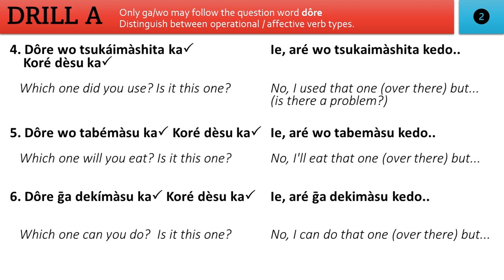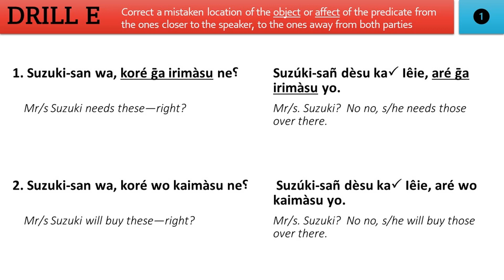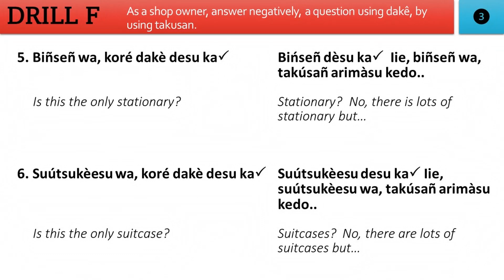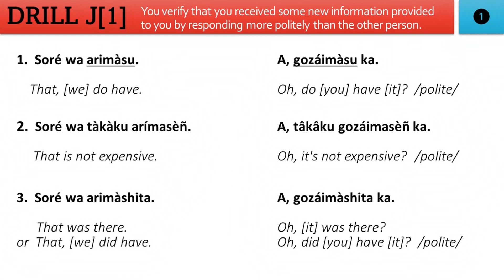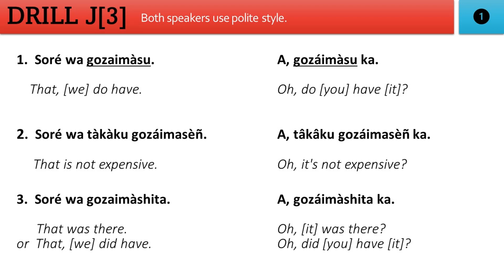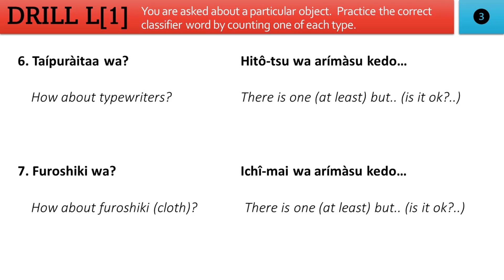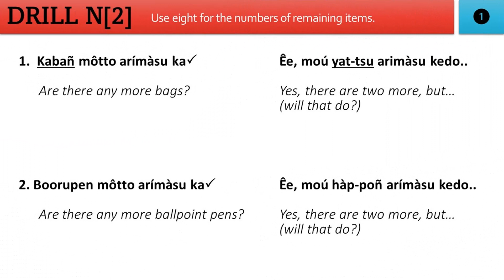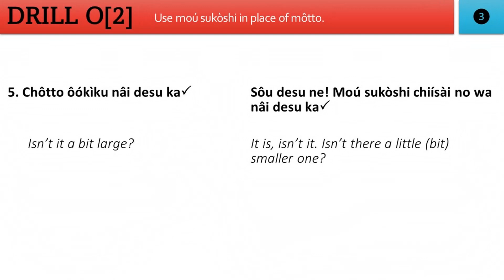Lesson 5A Drills (Quick Response Drills)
00:00 Lesson 5A Intro
00:07 Drill A
00:55 Drill B
01:42 Drill C
02:30 Drill D
03:21 Drill E
04:14 Drill F
05:25 Drill G
06:14 Drill H
06:55 Drill I
07:32 Drill J[1] polite answer
08:18 Drill J[2] polite cue
09:11 Drill J[2] both polite
10:00 Drill K ( -tsu)
11:06 Drill L[1]
11:45 Drill L[2]
12:28 Drill M
13:06 Drill N[1]
14:02 Drill N[2]
15:00 DrillO[1]
15:42 Drill O[2]

These are response drills, not copycat drills!  You should aim to respond to all cues without referring to text and before or simultaneously with audio response.

Learners should first read and understand lesson 5A text before doing drills.  It is recommended to have also memorized and understood the core conversations of this lesson first, to make the drills go more smoothly and be more beneficial.

Lesson 5A continues in using wa/ga/wo and distinguish use between affective and operational (transitive) verbs and its subject.  We expand the use of affective verbs with all the possible combinations of wa and ga together.  We learn particle dake and how to use mou + Quantity to mean more, in addition.  We learn general classifier -tsu and the polite equivalent of arimasu: gozaimasu.